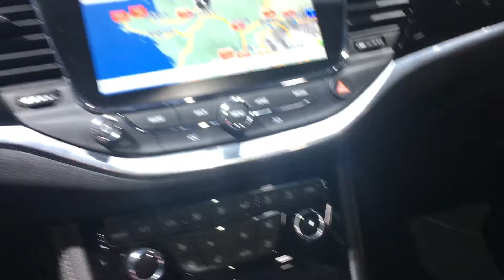Opel Astra Sports Tourer 2016 In detail review walkaround Interior Exterior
Hello to MotorCarTube and a new car check. Today we present the 2016 Opel Astra Sports Tourer, enjoy the detail view in the interior and exterior. Thanks for view! You always want to see the latest?